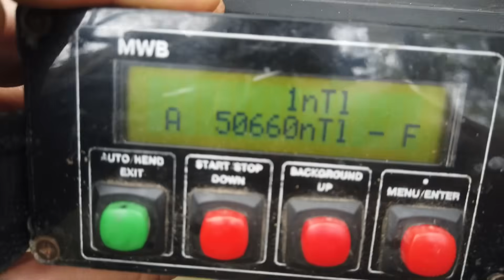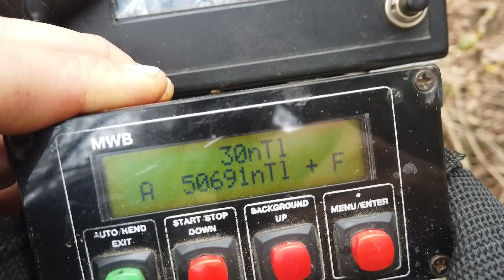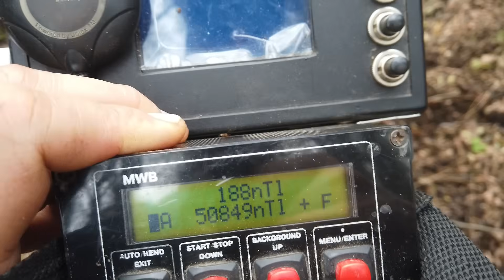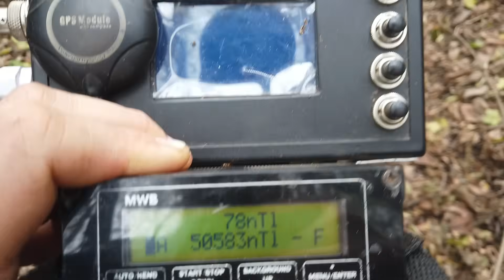Шокирующая НАХОДКА в ЯРУ! Valentine Mk. IX. В поисках сокровищ / In search of treasures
Трехдневная экспедиция на Букринском плацдарме, наша задача поискать технику времен Второй мировой.